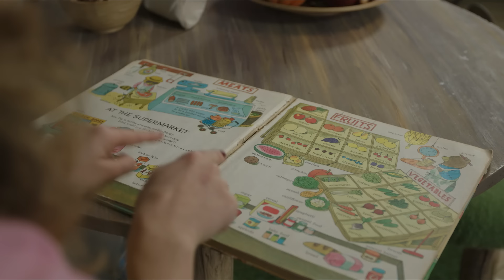14. Lekcia - SHOPPING | Nakupovanie | ANGLIČANINA 3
Pozrite si 14. Lekciu - SHOPPING | Nakupovanie | z voľného pokračovania úspešného seriálu Angličanina. Lekcie sú určené pre deti od 2 do 10 rokov, ktoré sa začínajú učiť po anglicky. Pomocou pútavých príbehov, pesničiek a rytmizáciou nových slovíčok a fráz sa deti rýchlo naučia základy angličtiny bez toho, aby vedeli, že sa učia. Desaťročnou praxou overená metodika Márie Podhradskej, ktorá je pedagógom angličtiny, naozaj funguje.

TEXT PIESNE - Shopping

I know two magic words
which you should know,
everywhere you go
there will help you.
First one is please, did you know,
and the other one is thank you.

Please, please can I borrow this,
thank you, thank you that's kind of you.